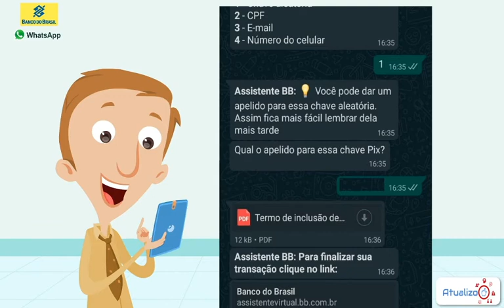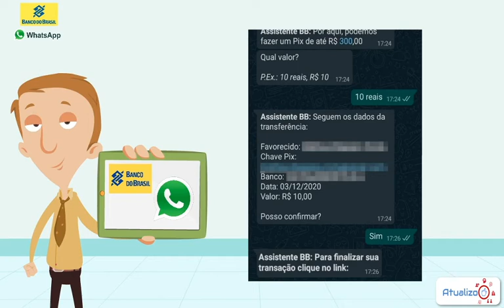Como usar o Pix do Banco do Brasil no WhatsApp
Como usar o Pix do Banco do Brasil no WhatsApp, em um passo a passo muito fácil de seguir, vamos te ensinar também a cadastrar Chave pix pelo whats, cobrar e transferir dinheiro.
Esse é o número do chatbot da instituição. Por meio dele, o correntista do Banco do Brasil pode realizar uma série de transações: pagamento de contas, consulta de limite de cartão, recarga de celular, entre outros.

Direto ao Ponto:
00:00 - Introdução
00:45 - Informação
01:14 - Cadastrar Chave PIX
01:40 - Transferência Pix pelo Whatsapp
02:05 - Cobrar Pix pelo Whatsapp
02:25 - Encerramento

Então é isso pessoal, esse foi mais um vídeo da Atualizo para vocês, e espero ter ajudado muito em como usar o Pix do Banco do Brasil no Whatsapp.
Se você gostou deixe um mega LIKE, se INSCREVE na Atualizo, todos os dias temos vídeos novos te ensinando como fazer sozinho! Muito Obrigado!